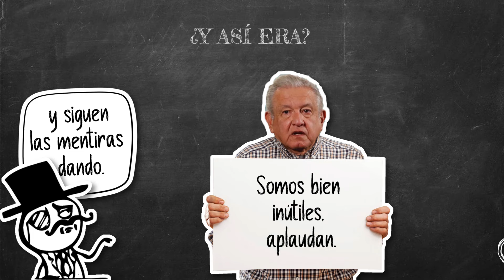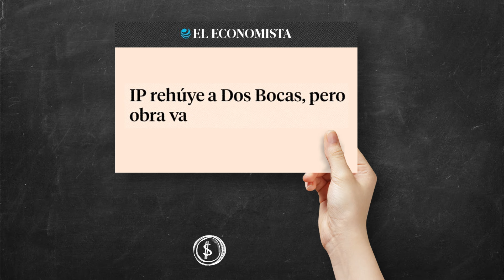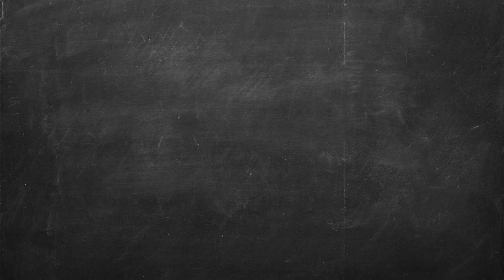🧓🏻🛢️ Una compañía en quiebra...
Andrés, el defensor de los corruptos, señor de los torcidos, líder de los deshonrados, santo patrono de los chuecos,  defiende a Rocío Nahle.

Dice que se deben poner las denuncias correspondientes por su evidente corrupción. cuando el mismo ha dicho que... 🙊

Mejor vean. 👀